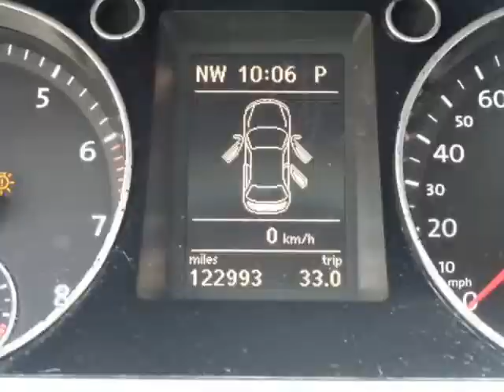2012 Volkswagen CC Sport/NO Accidents/Cash Or Finance !!!! (Holiday, Florida)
4548 MILE STRETCH DR
Holiday